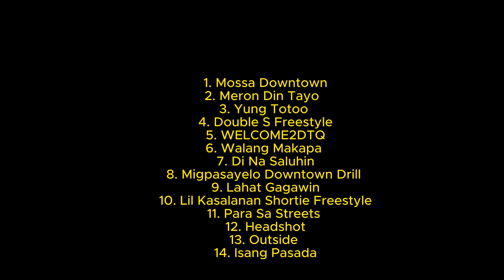Hev Abi - ( Mossa Downtown) Nonstop Top Songs